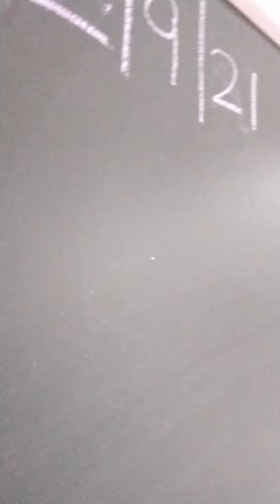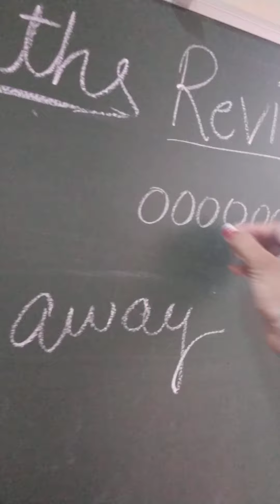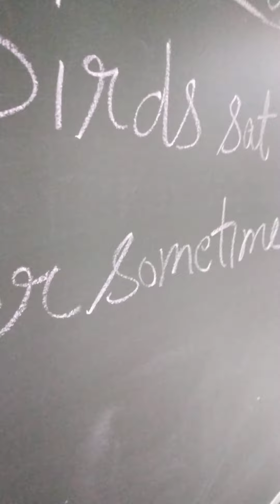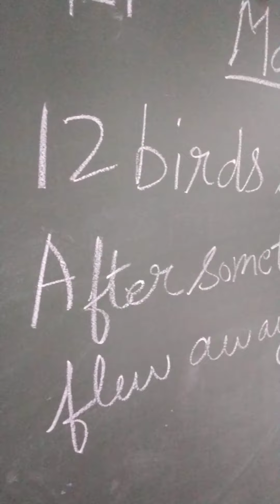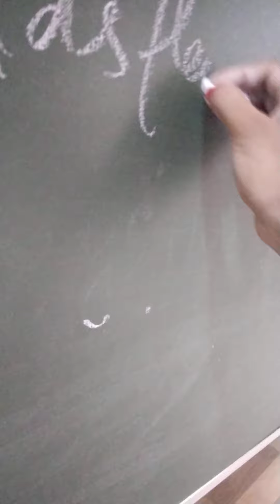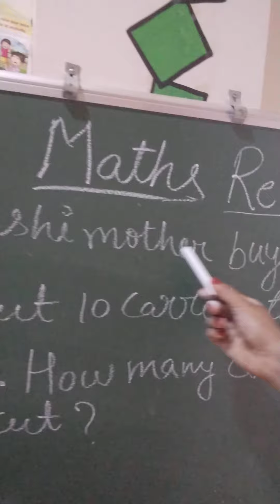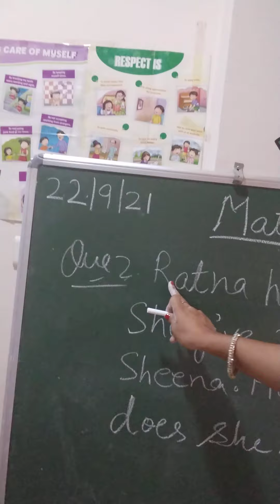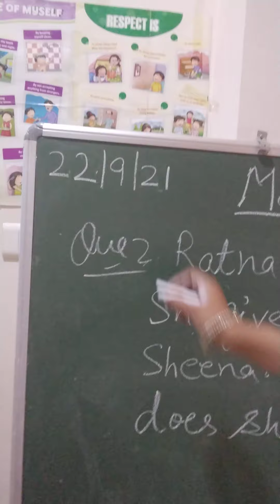Class 1st Maths subtraction revision page 81 to 92